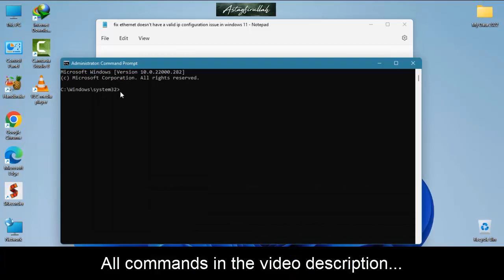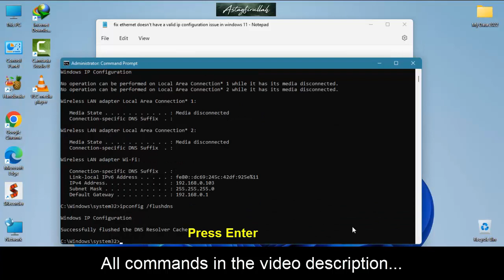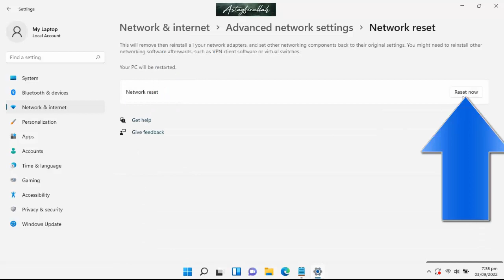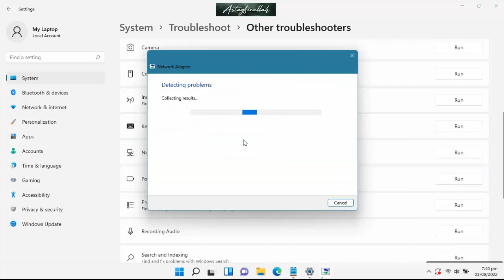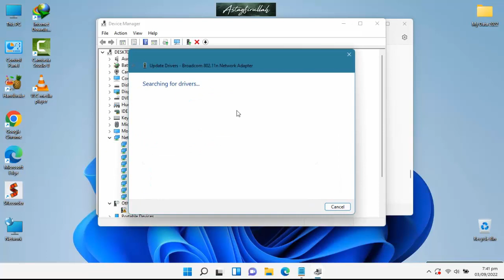✅ How to Fix Ethernet doesn't have a valid IP configuration issue in Windows 11 - Quick & Easy Ways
Hi friends... This video tutorial is about "✅ How to Fix Ethernet doesn't have a valid IP configuration issue in Windows 11 - Quick & Easy Ways"

In this video I will share the step by step simple and quick guide to Fix Ethernet doesn't have a valid IP configuration issue in Windows 11.

After watching this video about "Fix Ethernet doesn't have a valid IP configuration issue in Windows 11" you are able to get the answer of the following queries or related searches...

1: Fix Ethernet doesn't have a valid IP configuration issue?
2: How to Fix Ethernet doesn't have a valid IP configuration issue in Windows 11?
3: Windows 11 Ethernet doesn't have a valid IP configuration fix?